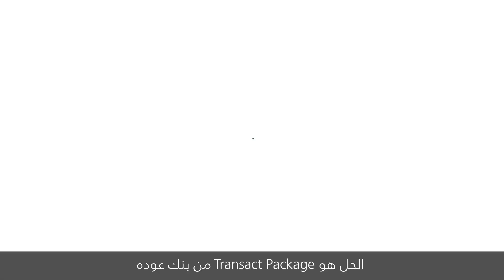TransAct Package من بنك عوده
TransAct Packageبخليك توفر بمصاريف شغلك متل توطين الفواتير وتحويل المصاري ببلاش بالإضافة لفوائد تفضيلية عَ قروض الأعمال.
العرض ساري خلال شهري حزيران وتموز 2018.